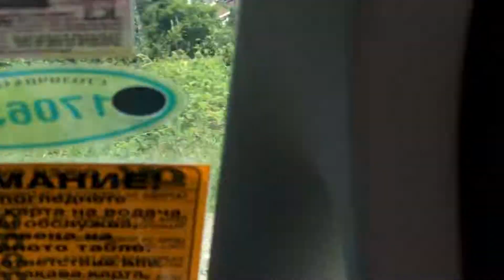*Mount Vitosha, Bulgaria*